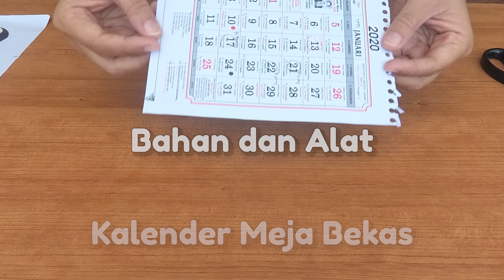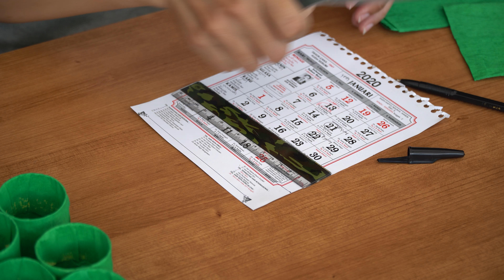Kreativitas Rocky (Episode 30) - Membuat Kotak Serbaguna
Shalom sobat Rocky, roll tissue bekas ternyata bisa dimanfaatkan menjadi kotak serbaguna untuk menyimpan benda lho. Gimana cara buatnya ya ?  Yuk diajarin sama kakak - kakak Rocky ya adik adik.

Ikuti program Kreativitas Rocky Episode 30 ini sampai selesai ya adik adik. Jangan lupa ajak papa/mama dan kakak untuk mempraktekannya.